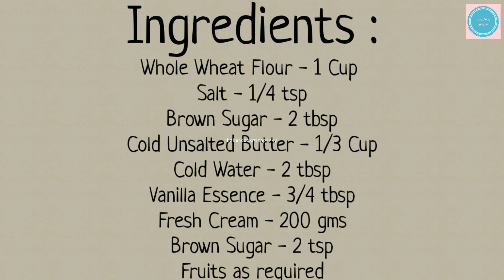Whole Wheat Fruit Tart